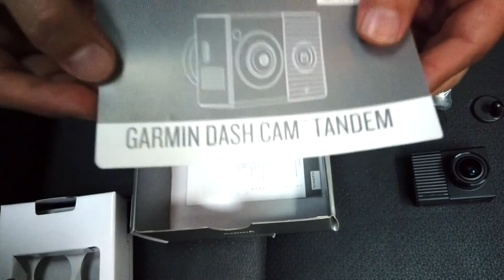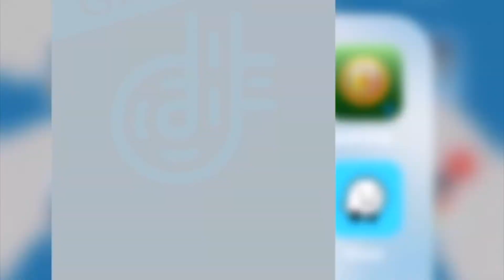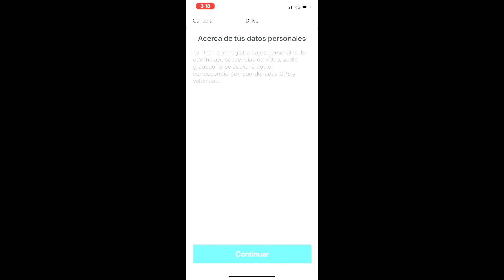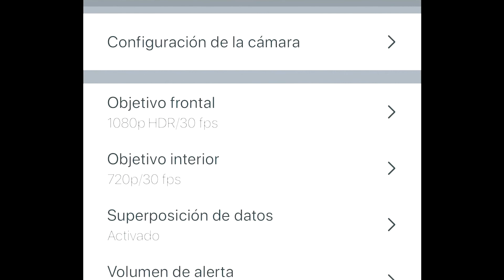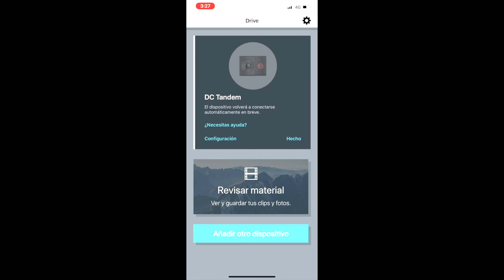Garmin Dash Cam Tandem: Prueba, instalación & configuración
Salvador nos explica las funciones de Dash Cam Tandem y los pasos para instalarla y configurar.
DasHCamTandem graba al exterior del automóvil y al interior (interior con visión nocturna), el testigo que necesitas al conducir.